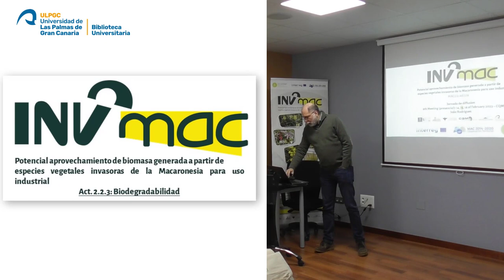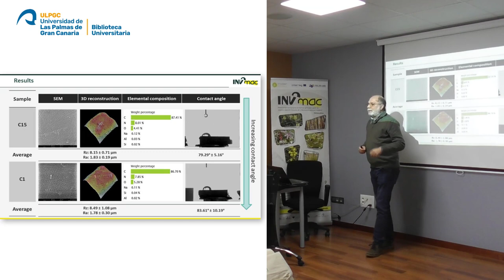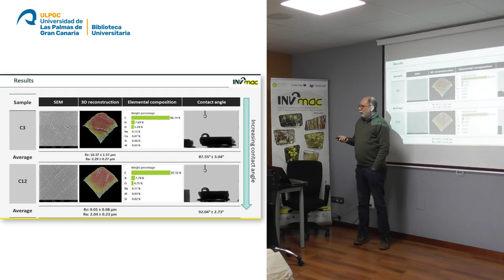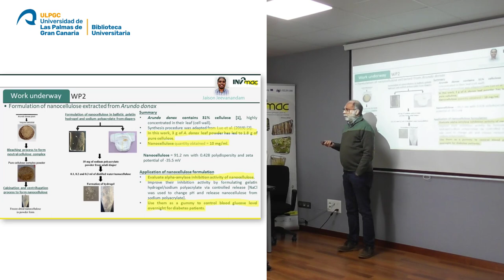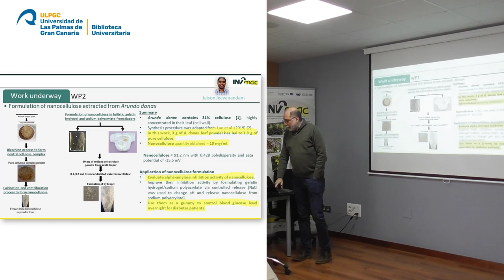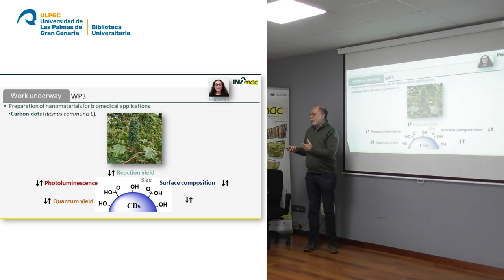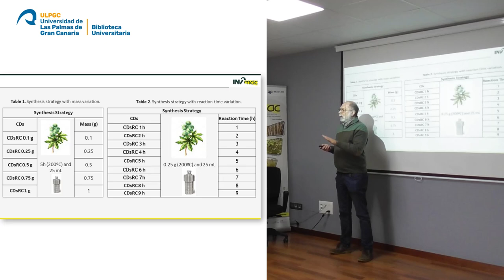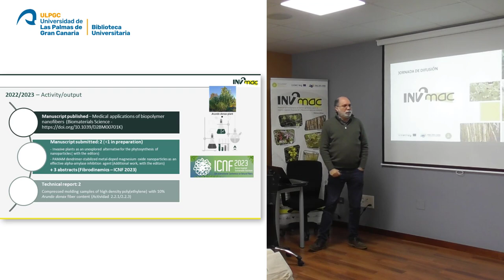Caracterización de las muestras vegetales.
II Jornada de difusión de resultados intermedios – Proyecto Inv2Mac

Joao Manuel Cunha Rodrigues. Universidad de Madeira.

Caracterización de las muestras vegetales (CQM-UMa) / Preparação e caracterização de amostras de plantas.